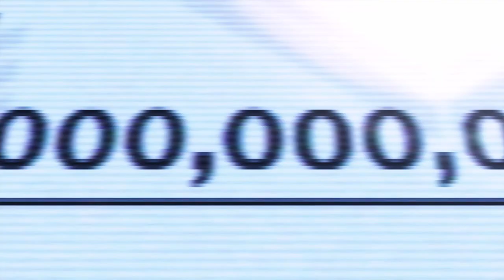Tekken 8 - Character Story - Law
I wish law was more interesting or cool as a character. But he's all about money and it wasn't too funny in my opinion. But, here's a joke. What's Marshal Law's favorite drink? WAAATTAAAAA! Thank you, thank you.